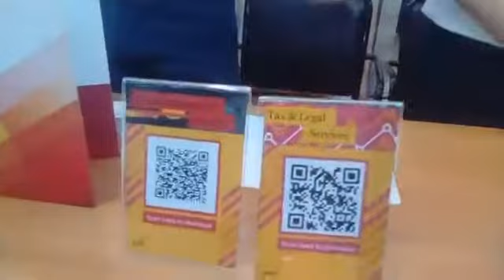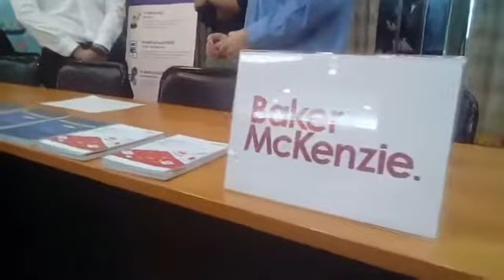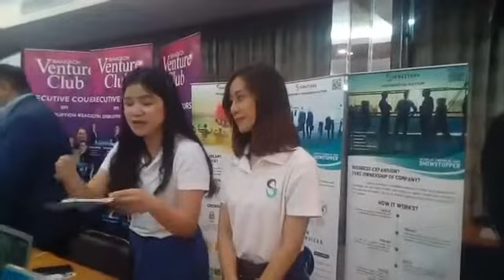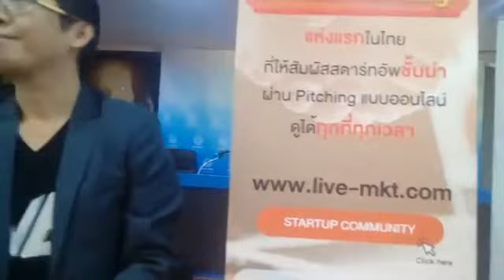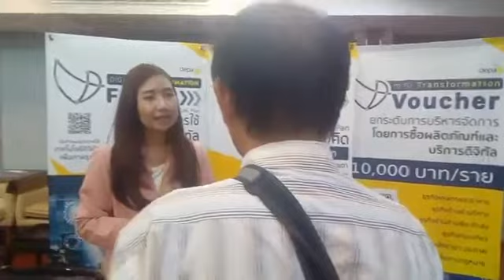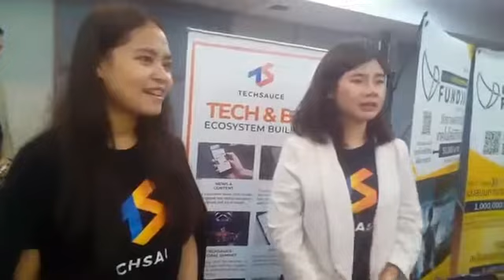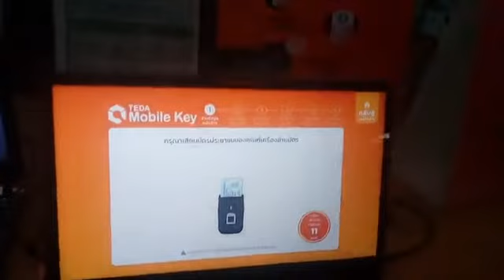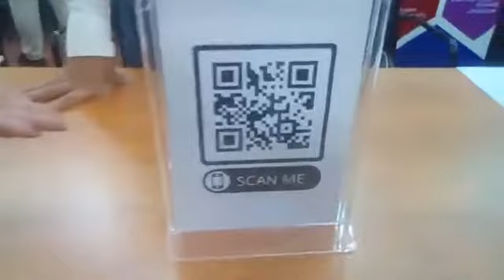บูธในงาน ประชาธิปัตย์ ทันสมัย หัวใจสตาร์ทอัพ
พาชมบูธที่มาร่วมให้คำแนะนำในงานประชาธิปัตย์ ทันสมัย หัวใจสตาร์ทอัพ

ปชป. จัดงานติดอาวุธให้ สตาร์ทอัพ และ เอสเอ็มอี บรรดาสตาร์ทอัพชื่อดังตบเท้าร่วมแบ่งปันประสบการณ์ พร้อมเปิดตัวประชาธิปัตย์ ทันสมัย หัวใจสตาร์ทอัพ

พรรคประชาธิปัตย์ (1 กุมภาพันธ์ 2563) นางดรุณวรรณ ชาญพิพัฒนชัย รองโฆษกพรรคประชาธิปัตย ์เปิดเผยว่าวันนี้ (เสาร์ที่ 1 กุมภาพันธ์ 2563) ตั้งแต่เวลา 9.00 น. เป็นต้นไป ทีมเศรษฐกิจพรรคประชาธิปัตย์  นำโดย นายปริญญ์ พานิชภักดิ์ หัวหน้าทีมและทีมเศรษฐกิจของพรรค ได้จัดงานเปิดตัวประชาธิปัตย์ ทันสมัย หัวใจสตาร์ทอัพ โดยมี นายจุรินทร์ ลักษณวิศิษฏ์ หัวหน้าพรรค รองนายกรัฐมนตรีและรัฐมนตรีว่าการกระทรวงพาณิชย ์เป็นประธานในการจัดงานและมีกลุ่มสตาร์ทอัพชื่อดังที่ประสบความสำเร็จในการดำเนินกิจการ มาร่วมแบ่งปันประสบการณ ์ให้บรรดาสตาร์ทอัพรุ่นใหม่ และกลุ่มผู้ประกอบการเอสเอ็มอี (SMEs) ที่มาร่วมงาน